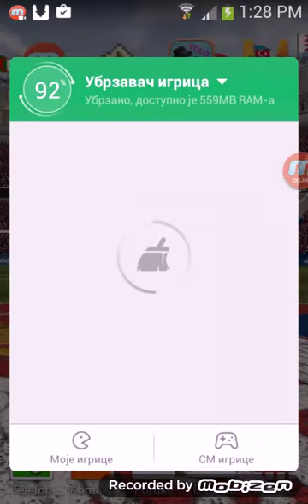Mcpe 0.12.1 build 12!!!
Mcpe 0.12.1 build 11 is not final build.